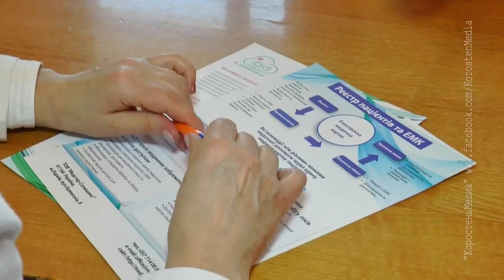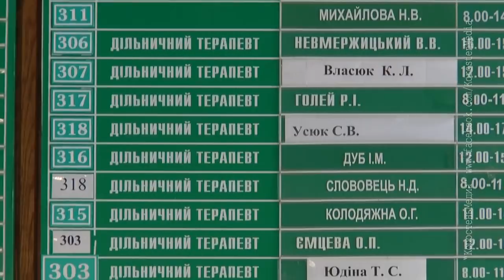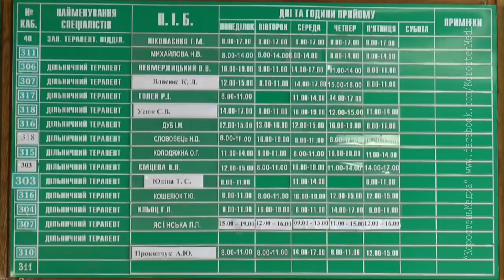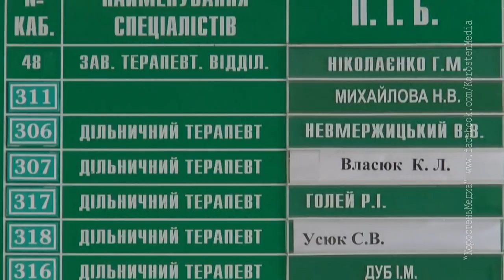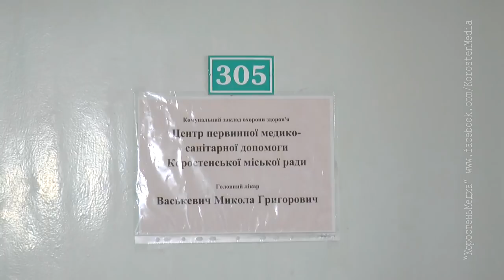КоростеньТВ_23-03-18_Мед. реформа. Пошаговая инструкция..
Тепер справа за втіленням першого етапу реформи на місцях.